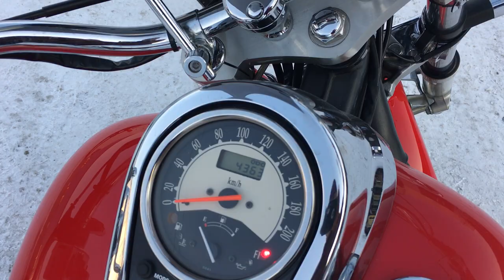B7981 KAWASAKI VULCAN 900 CUSTOM